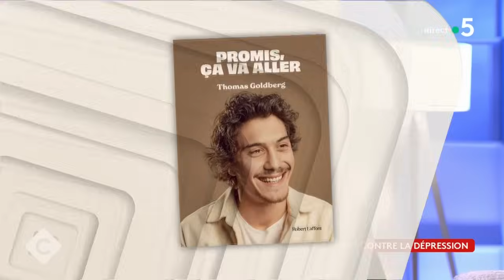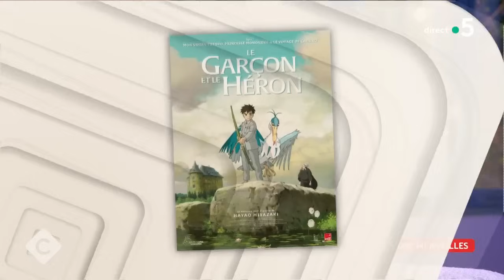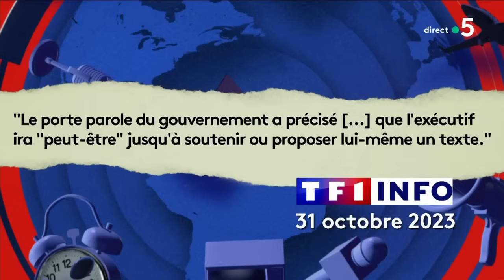Thomas Goldberg, Dave et Antoine de Maximy - C à vous - 31/10/2023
Et retrouvez-nous sur :
Au programme de C à vous la suite :
Invité : Thomas Goldberg - Influenceur & rappeur
• Thomas Goldberg, “Promis, ça va aller”
• Thomas Goldberg, de “La guerre des boutons” à la dépression
• Thomas Goldberg, itinéraire d’un enfant gâté
• Les illusions perdues de Thomas Goldberg
• Thomas Goldberg, son combat contre la dépression
• Cinéma, ton univers impitoyable ?
• Le soutien de Guillaume Canet & Marion Cotillard
L'Oeil de Pierre - Miyazaki, l'animation au pays des merveilles
Invité : Dave
• Dave, mémoires vives
• Dave, le temps du bonheur
• Du côté de chez Dave
• Vanina, 50 ans déjà !
• Indémodable Dave
Invité : Antoine de Maximy - Présentateur & réalisateur de “J’irai dormir chez vous”
• Antoine de Maximy, 20 ans de voyages et d’insomnies !
• Antoine de Maximy, globe squatteur
• Antoine de Maximy, destination Paraguay
• Antoine de Maximy va dormir chez les gaulois !
• Les semaines se suivent et se ressemblent
• Papy Biden n’a pas vraiment compris le concept de Halloween
• Leave le général de Gaulle alone
• C’est parfois chiant la vie de roi
• Avez-vous déjà vu des saucisses volantes ?